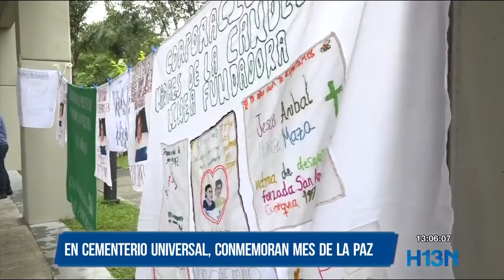Declaran septiembre como mes para construcción colectiva de paz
En el Cementerio Universal se llevó a cabo el lanzamiento del mes por la paz en Medellín, que hoy conmemora 34 años desde su creación. Con este evento se pretende visibilizar diversas iniciativas ciudadanas de personas y organizaciones sociales que trabajan en la construcción y la consolidación de paz.